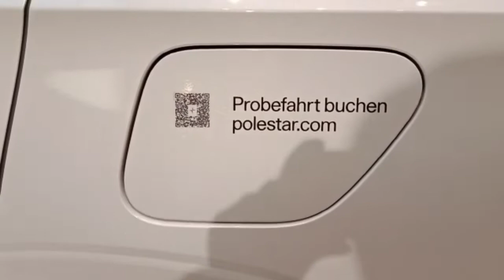Polestar/Electric car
Polestar is an electric car is also a product of volvo and geely